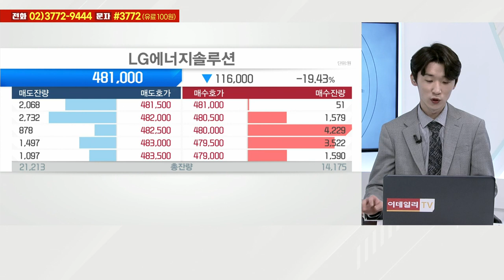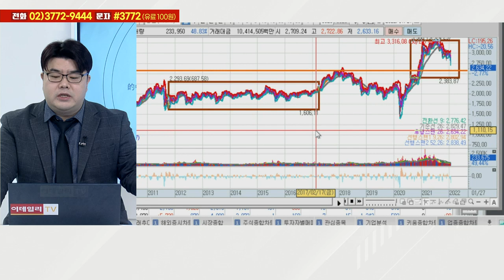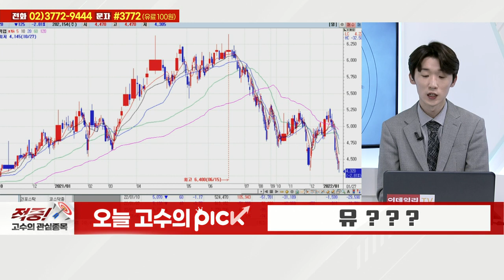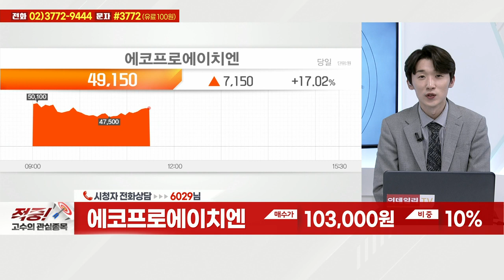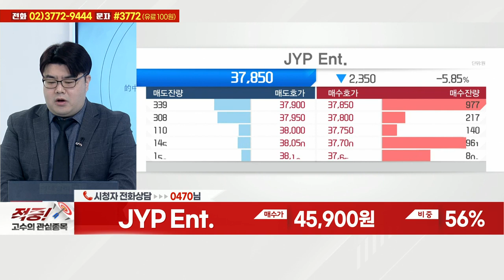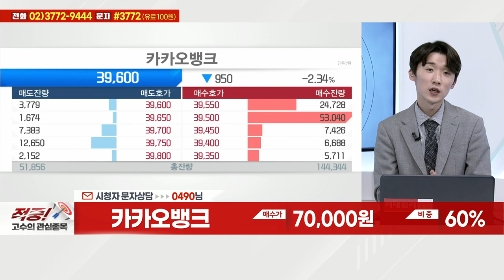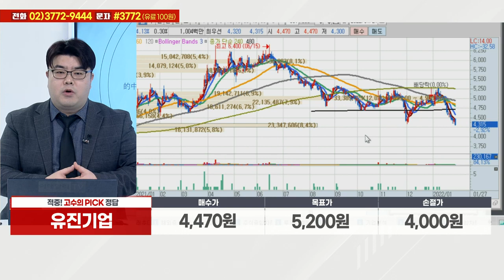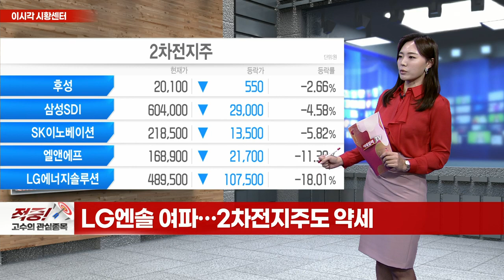에코프로에이치엔, JYP Ent., 카카오뱅크, 위메이드, LS ELECTRIC, 유진기업_적중 고수의 관심종목 (20220127)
# 오늘 고수의 PICK